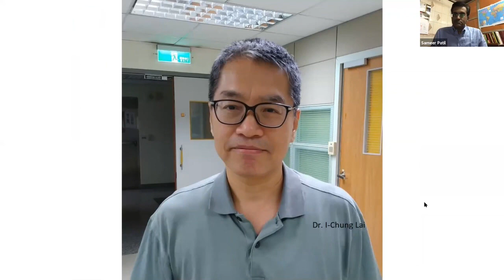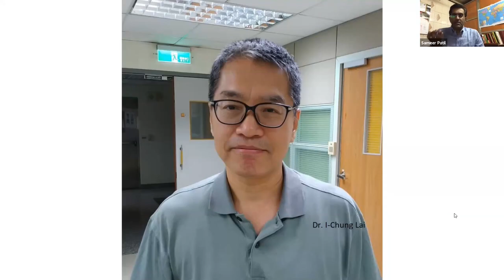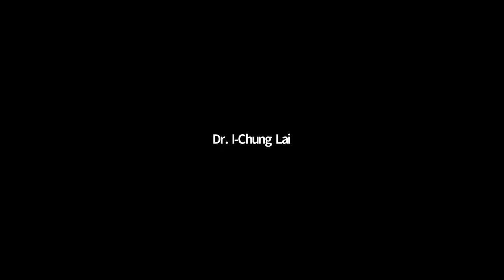The Importance of Being Taiwan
This week, Dr. I-Chung Lai, President, Prospect Foundation, Taiwan  and Professor M. D. Nalapat, Editorial Director, The Sunday Guardian and Vice-Chair of the Manipal Advanced Research Group join Manjeet Kripalani, Executive Director, Gateway House for a discussion on the Importance of being Taiwan